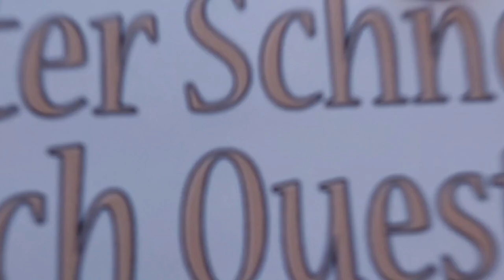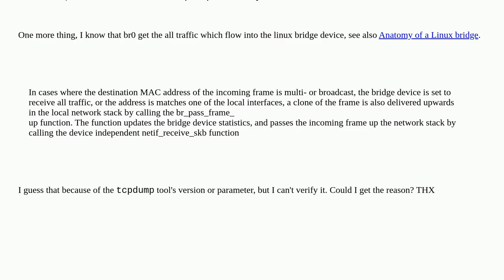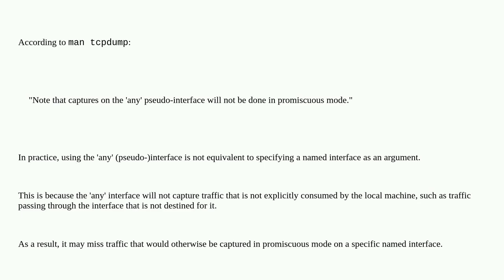Unix: why tcpdump -i any can't capture unicast traffic in br0(linux bridge) but it works while tc...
why tcpdump -i any can't capture unicast traffic in br0(linux bridge) but it works while tcpdump -i br0 at the same time

A special thanks goes out to the community

  traffic tcpdump bridge linux